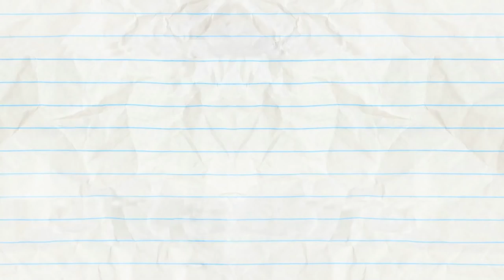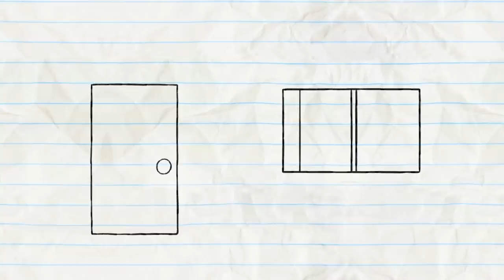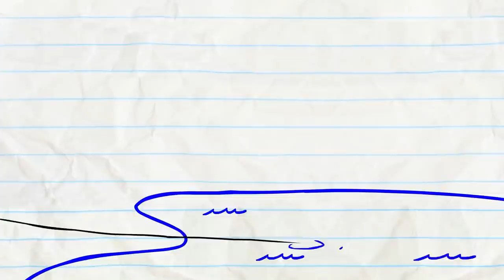"Tonsil & Regretel" | Animation | Cartoons | Pencilmation Compilation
3:15 - ROMESICK

6:50 - PORTRAIT IN SPAZ

7:44 - FUNNY PHONE

10:30 - TV TRAUMA
Pencilmate and Mini Mate fight for the remote control until they become the stars of their own very funny show.

12:45 - MAGNET OPUS

14:51 - DARK SIDE OF THE BALLOON

17:24 - READY PET, GO

19:38 - DING DONG DANG

21:51 - SUMOCKERY

23:47 - SPRING IT ON

24:51 - PASTA POINT OF NO RETURN

26:19 - HAT TODAY GONE TOMORROW

28:55 - HOLE IN NONE

31:04 - NEWBORN THIS WAY

33:54 - BAIT AND SWITCH